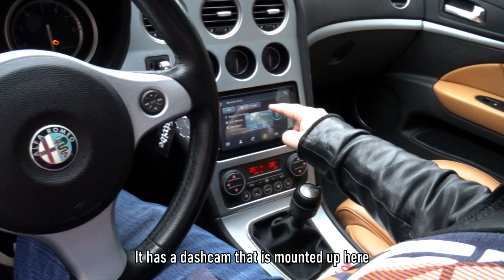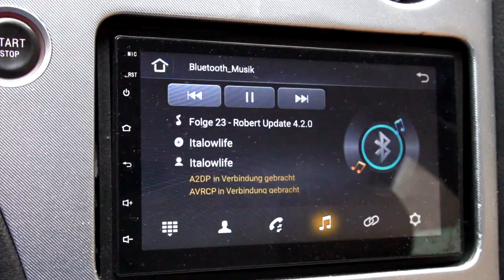NO RISK NO FUN! Mein erster Alfa! (Alfa Romeo 159 Walkaround) | Clutchkick Robcio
Dreamcar or shitbox? Time will tell😂